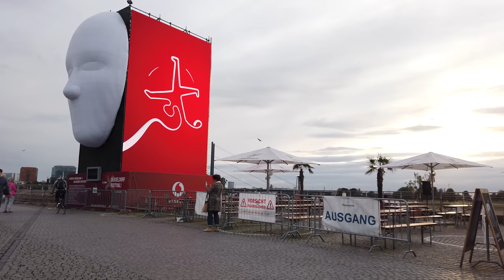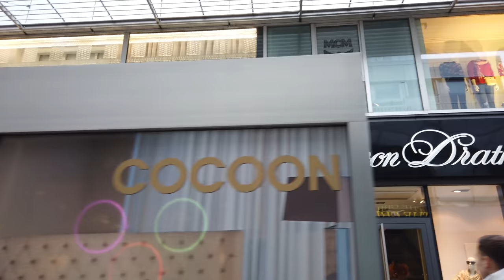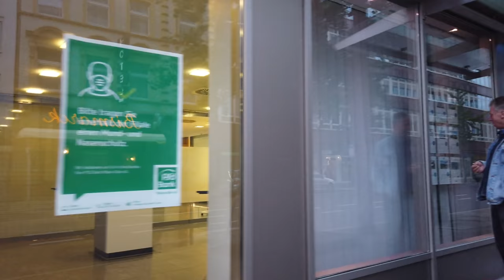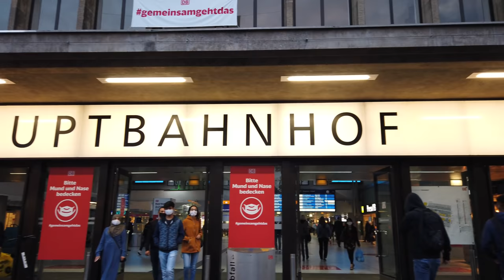Walking in DÜSSELDORF / Germany 🇩🇪- Around the Old Town - 4K 60fps (UHD)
Düsseldorf is a major city along the River Rhine. With a high living standard, an accessible location, the capital of North Rhine-Westphalia has several perks like a lively pub and restaurant scene.

This walking tour of Düsseldorf starts at the northern old town near the Kunstakademie. We see several streets with pubs and restaurants that make the old town so popular especially in the evening.

Soon we get to see the Rhine river with the Schlossturm and Burgplatz. The St. Lambertus Church and Schlossturm (Castle Tower) both date to the 13th century.

From there we explore more of the many walkways around the city center. Eventually we head east towards the central train station and pass Martin-Luther-Platz and Platz der Deutschen Einheit on our way.

Our tour ends at the central train station "Hauptbahnhof" on this evening in fall.

For other walks in Düsseldorf please see a tour starting at the main station going to the Schadow Arkaden and back